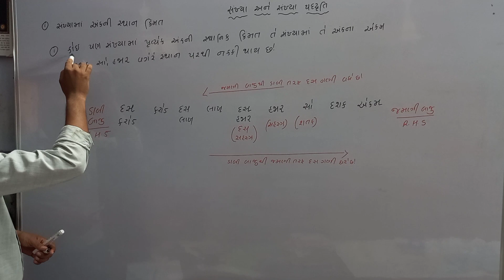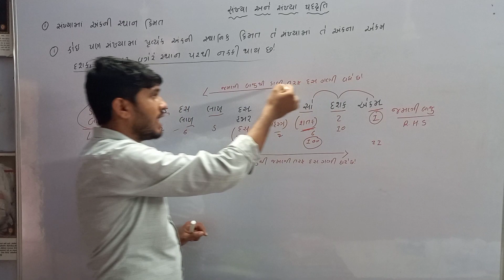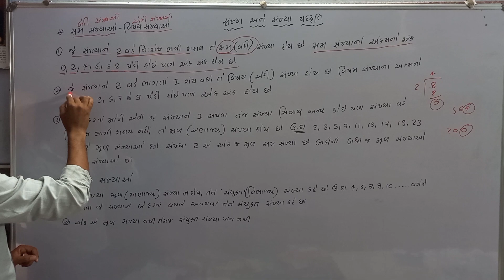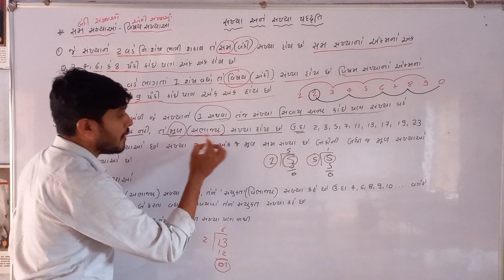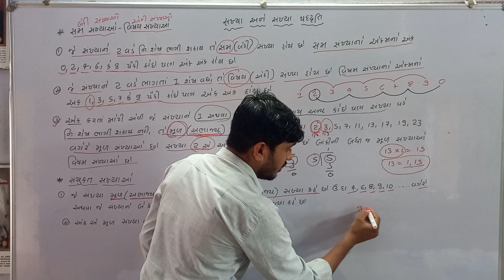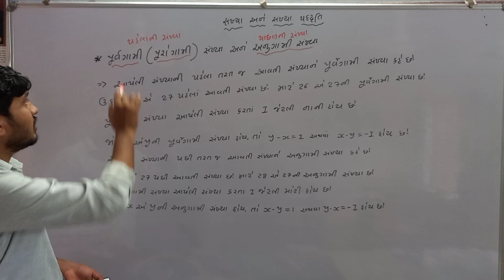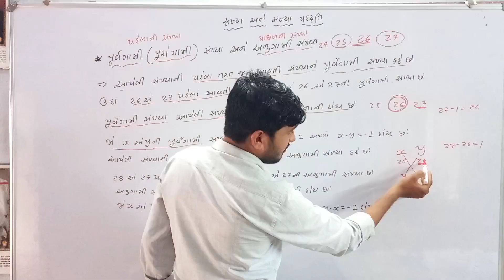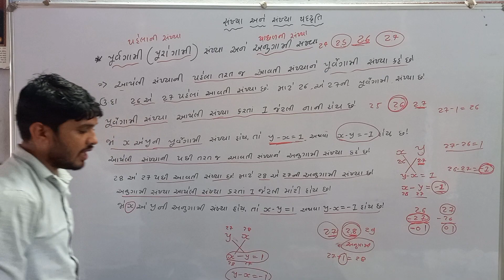સંખ્યા અને સંખ્યા પદ્ધતિ | ભાગ:-2 | વિભાગ:- 2 | અંક ગણિત |Jawahar Navodaya exam | jnv exam | બાલાછડી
NTSE_PEPAR SOLUTION
# PSE_MCQ
N_M_M_S પરીક્ષા_માટે_ઉપયોગી
# ગુજરાતી
# પર્યાવરણ
સામાજિક_ વિજ્ઞાાન